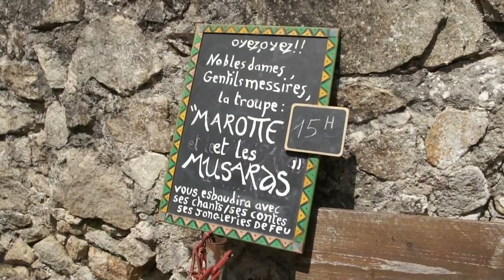Médiévale de Lastours 2013 - Marotte et les Musards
La Médiévale de Lastours de 2013, comme chaque année depuis 1996, a confié une grande partie de son animation à des troupes et des compagnies venues de différents horizons de l'hexagone, mais ayant toutes en point commun le Moyen-Âge.
Marotte et les Musards, qui fêtaient cette année ses 10 ans d'existence, nous vient de Bretagne et rend hommage aux instruments anciens pour accompagner ses chants, contes et jongleries de feu. Dans le trio qui la formait cette année, en plus de son duo de base Angélina Rétif & Christophe Le Helley, il y avait une ancienne connaissance, Michel, un percussionniste génial et talentueux, connu à l'époque où il faisait partie de la troupe de Machtiern.
La présente vidéo reprend des extraits de leurs différentes interventions dans la journée et la soirée du samedi 10 août 2013.